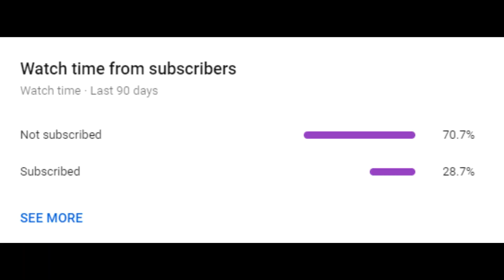POPPING OFF IN SOLO DUOS! | 17 Kill Dub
Also lets try to get 50 likes on today's video.

If we can hit 1000 subscribers, I will upload gameplay, and giveaway 1000 VBUCKS!